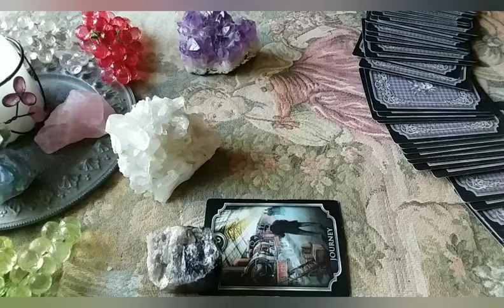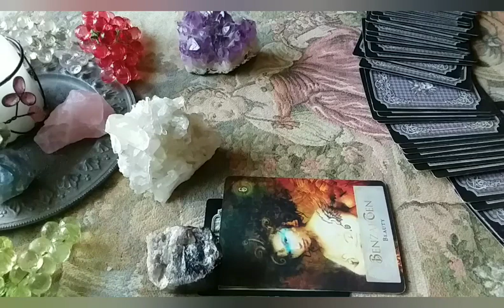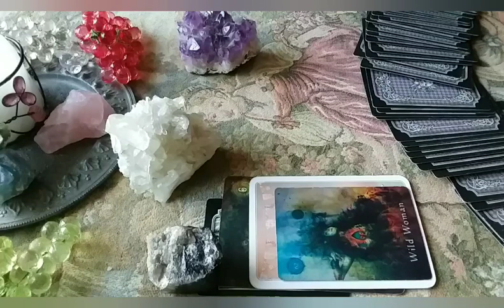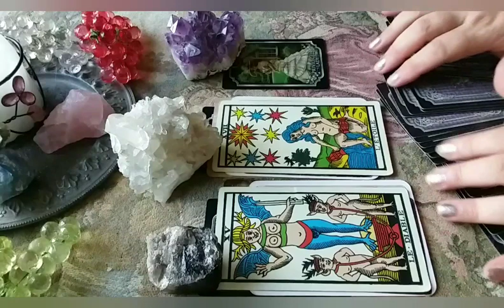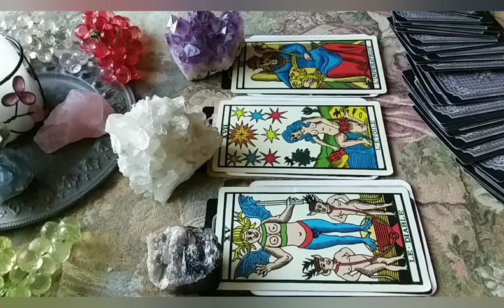*UNA FIAMMA AL GIORNO* ENERGIE DEL 17 AGOSTO